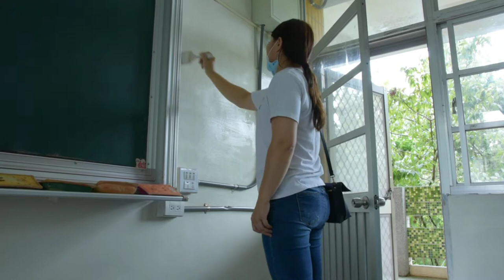2018小邦專案-一起刷油漆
2018小邦專案-竹宸通訊處&南庄蓬萊國小